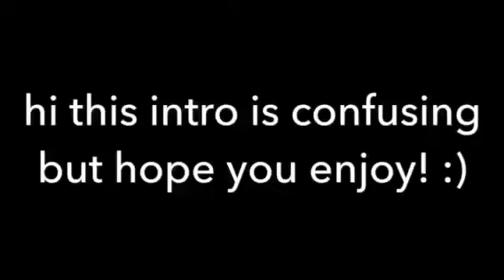Treat You Better- Shawn Mendes (Cover)